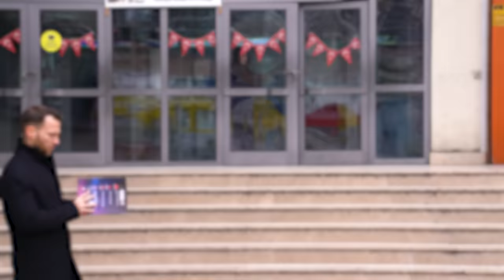OKUL ÇIKIŞLARINDAKİ 20 ÖĞRENCİ TİPİ 🏃🏼‍♀️🤣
Okul çıkışında yaşanabilecek olasılıkları tek bir videoda topladık. Birbirinden farklı maceralar içeren bu videoda, en çok yaşadığın hangisi? Haydi yorumlara! 👇🏻